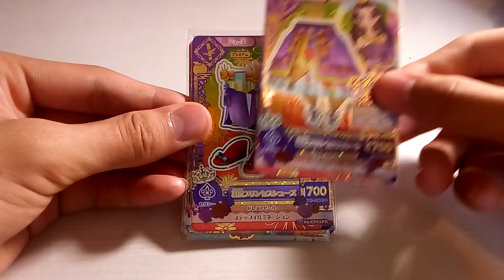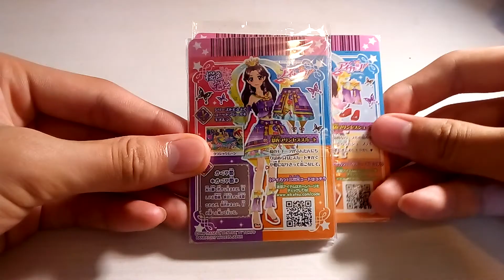«偶像學園»~第三季第三彈目前有的稀有卡介紹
{竹取公主童話}的{羽衣公主}終於成套了^^ 只是永遠集不到頭飾痾QQ